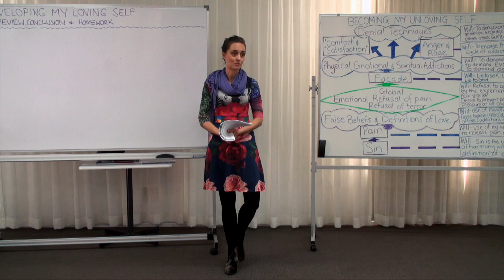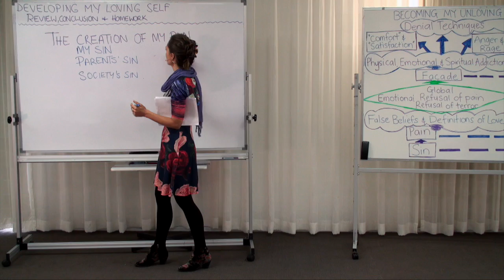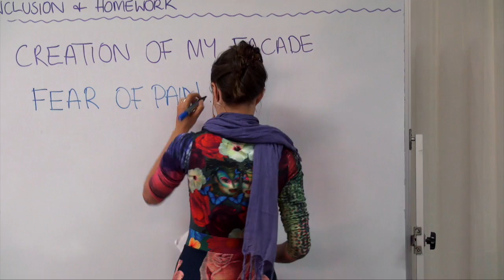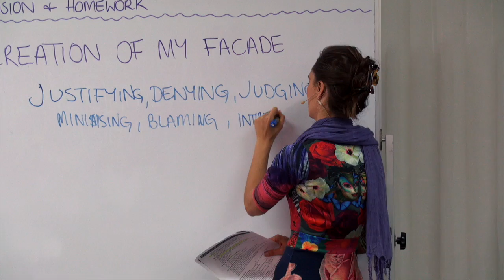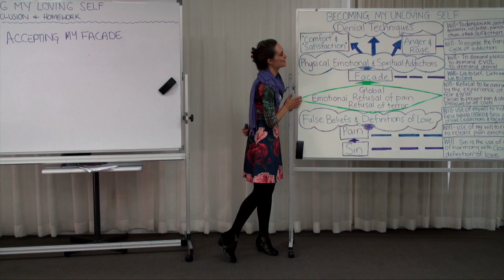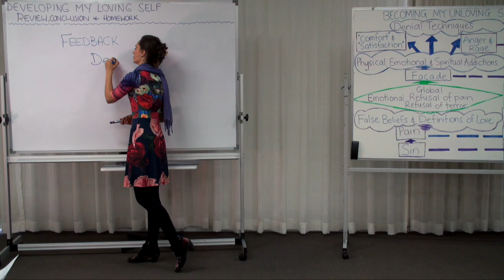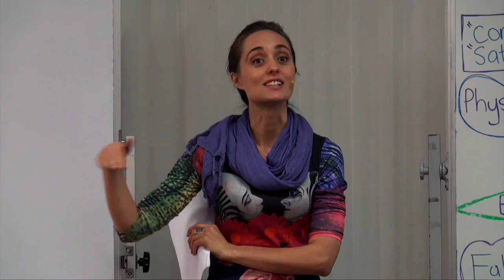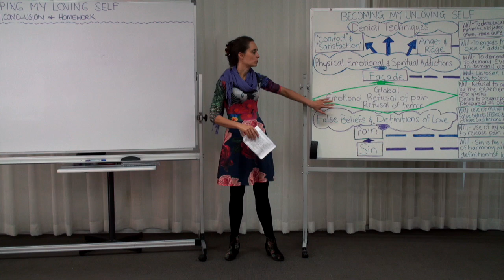20160605-1450 Session 1 Review, Conclusion & Homework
Mary reviews and concludes the "Understanding My Unloving Self" two day session, and gives some homework to the participants for the following break day.

Topics include; review of the 'Understanding My Unloving Self' two day session with individual reviews of 'The Creation Of My Pain', 'The Creation Of My Facade', and the 'Accepting My Facade' presentations, and giving homework to the participants for the following break day.

Series: Education In Love
Group: Developing My Loving Self
Session: Understanding My Unloving Self
Presentation: 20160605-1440-AGP-MARYM Session 1 Review, Conclusion & Homework

Chapters;
00:00:39:04 Main Point: Review of the 'Understanding My Unloving Self' Session
00:01:11:05 Sub-Point: 'Introduction' review
00:04:45:04 Sub-Point: 'The Creation of My Pain' review
00:13:55:20 Sub-Point: 'The Creation Of My Facade' review
00:27:58:06 Sub-Point: 'Accepting My Facade' review
00:36:42:17 Sub-Point: 'Group Feedback' review
00:44:29:17 Main Point: Homework
00:48:45:22 Question Anna Neynens: Is question 1 asking about what we do in our facade to hide ourselves?
00:49:04:18 Response: Mary explains the main point associated with homework question 1.
00:51:30:17 Main Point: Conclusion